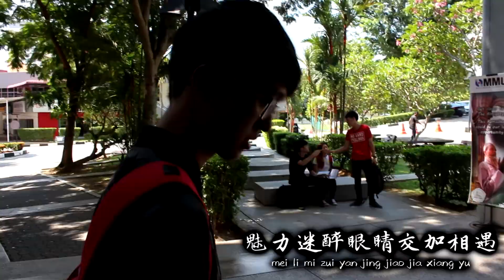迎新活动系列2015主题曲《从新开始》 The theme song of Orientation Activity Series 2015 'Cong Xin Kai Shi'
迎新活动系列2015-主题曲
The theme song of Orientation Activity Series 2015

从新开始
Cong Xin Kai Shi

作词/作曲人 Song writer/composer
余悍生  Yee Han Sheng